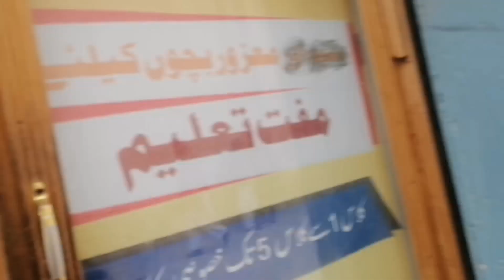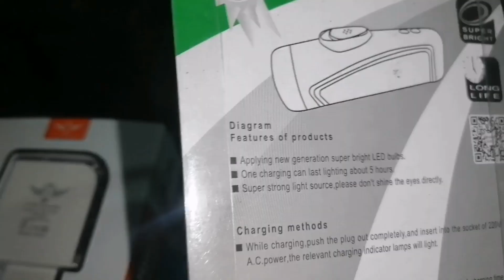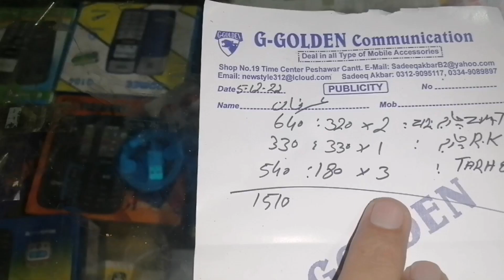Youtube Ke Waja Se Meri Shop Tabah Hu Gaye 😰 | Sab Khtam 😰@HafeezullahVlogs@MubashirSaddiqueShorts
AoA my yt family agar apko mere vlog achy lagti hy tu like subscribe or frinds and family ke sath share kari q k hamari vlogs ap family ke sath bi daik sakti hy pura vlogs daiko MAZA NA AYAA TU PESE WAPAS Thank you so much For watching my video
This is my village village life my life styail in my village simplelife. @HafeezullahVlogs  @hamzasidhu9391   @MubashirSaddiqueShorts  @MukkalafRajput

In today's video we are showing you our village farming and old way of farming hope you will like today's video.After that, in this video, I will show you my shop, which  you have seen in many videos beforeThere is a small market in our village, you will see a glimpse of that too, after that I eat a burger from the burger vendor, that is also in this video.After that I took yogurt from the dairy shop and it was evening time and finally chatted with my parents and finally drank a cup of tea to take permission from you.If you like this video of ours, then subscribe our channel, like, share, thank you. Allah haifz @aairadurrani4170